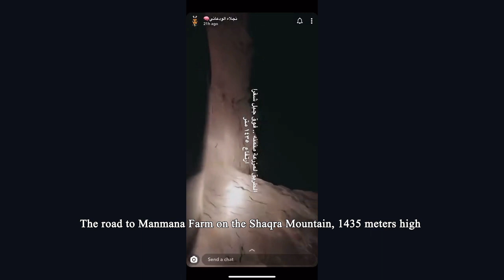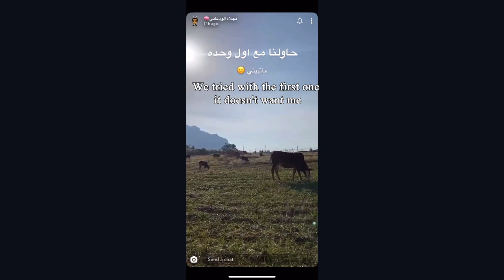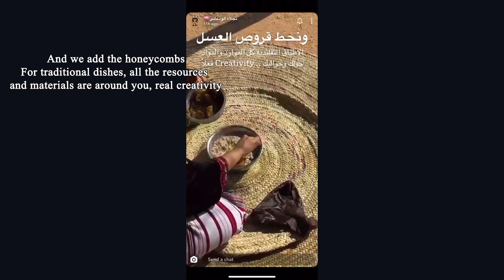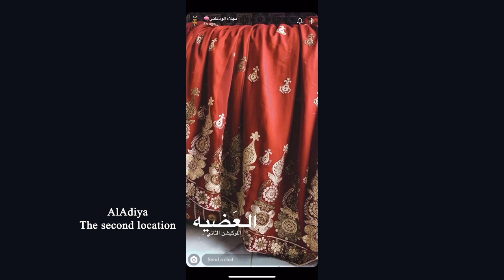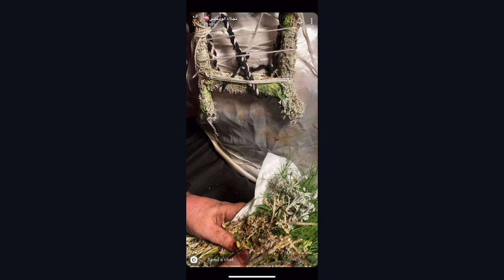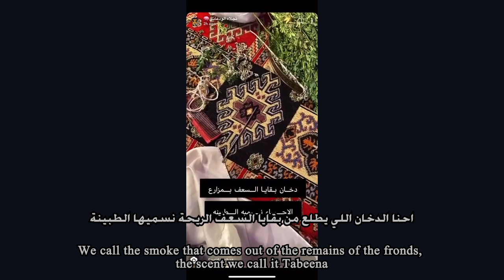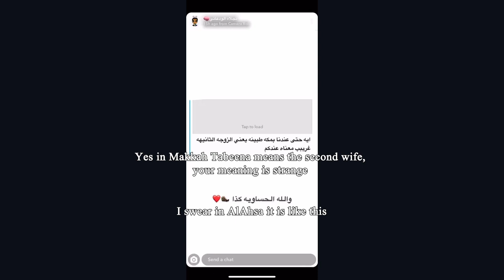The Jizan Mountain Life and Bride Tradition - Southern and Eastern Saudi Dialects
Najla Alwada'ani نجلاء الودعاني from AlAhsa الأحساء in the eastern region of Saudi Arabia is visiting Jazan جيزان in the Southern region of Saudi Arabia and she is experiencing some of the regions traditions.